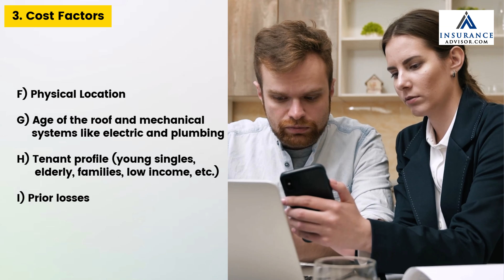Apartment Building Owners Insurance | InsuranceAdvisor.com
One of the biggest investment is owning an Apartment Building. We at Insuranceadvisor.com, have insurance for all apartment building owners. While you purchase this insurance, our experts ensures you too aware about all aspects of risks your business involves and we cover.

Want to know what kind of policies Apartment Building Owner needs? In this video, you will get an idea about these points:
00:08 1. Professional business risks
00:18 2. Types of Policies that are recommended
00:25 3. Comprehensive Costs based on your business